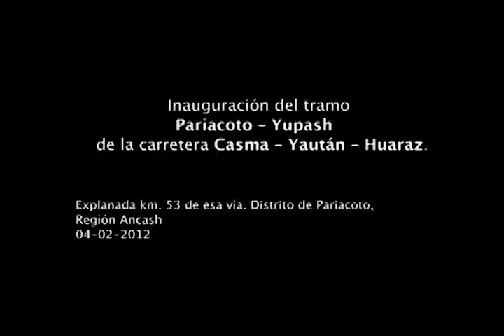Presidente Ollanta Humala inauguró obra vial en el Distrito de Pariacoto -- Ancash